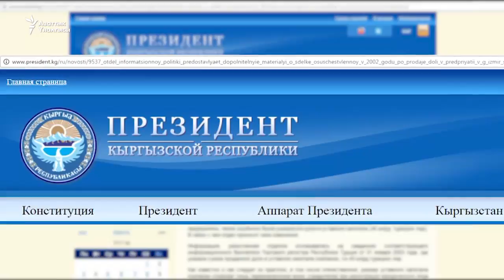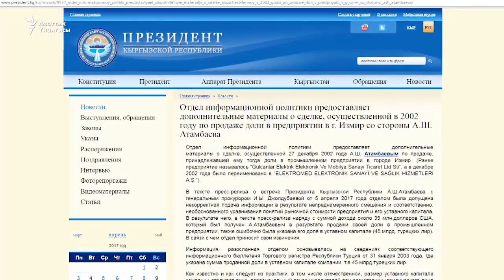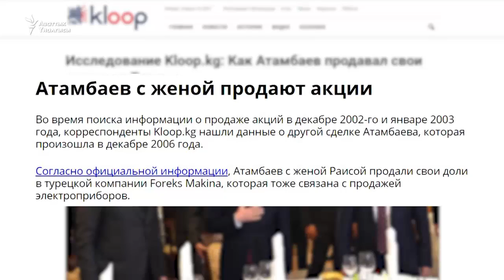Атамбаевдин Түркияда сатылган ишканадагы үлүшү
Президент Алмазбек Атамбаевдин Түркияда сатылган ишканадагы үлүшү боюнча расмий кошумча маалымат берилди.